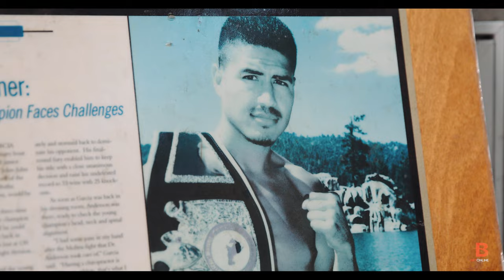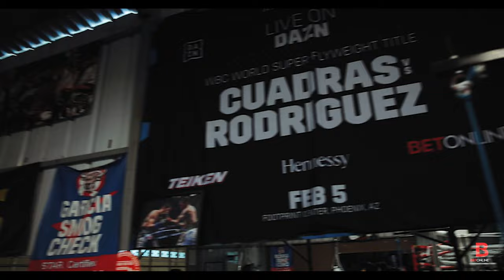From World Champion to Coaching: Inside Robert Garcia Boxing Academy | Training Grounds Riverside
Upon retiring, former IBF junior lightweight champion of the world, Robert Garcia he knew he wanted to stay connected to the world of boxing, and in the first episode of a brand new Training Grounds series, we will have our introduction to the man who's name is in the sign in from of the gym. None other than Robert himself.

From World Champion to Coaching: Inside Robert Garcia Boxing Academy | Training Grounds California